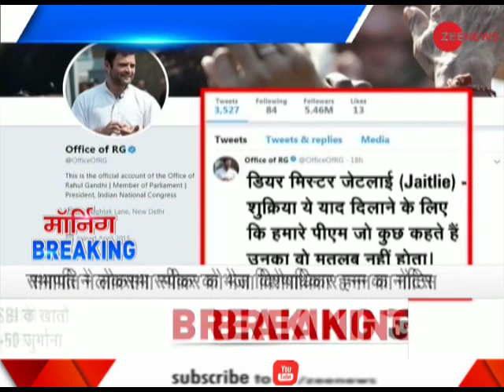Morning Breaking: Rahul Gandhi accused of misspelling Arun Jailtley's sirname in a tweet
Rahul Gandhi accused of misspelling Arun Jailtley's surname in a tweet.  Watch to know more of top news.